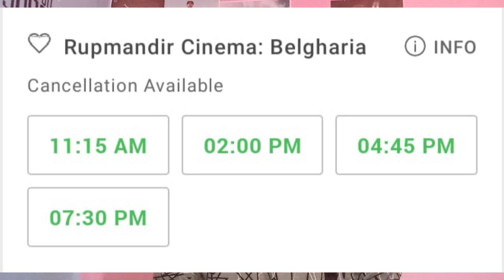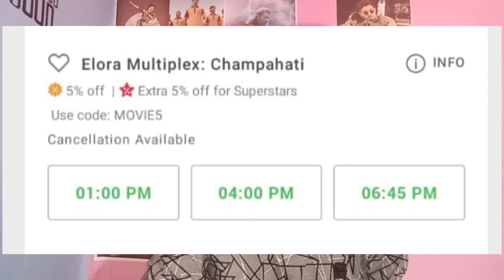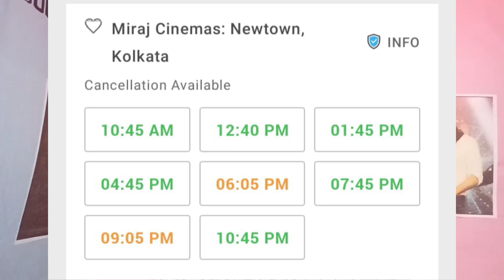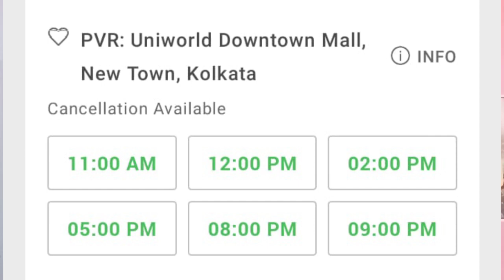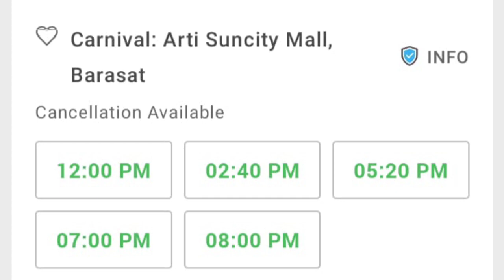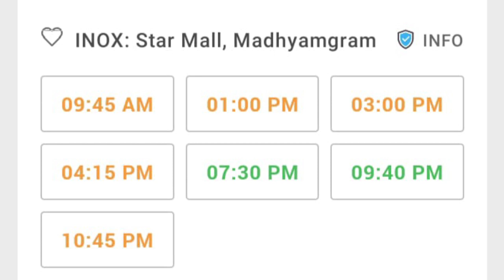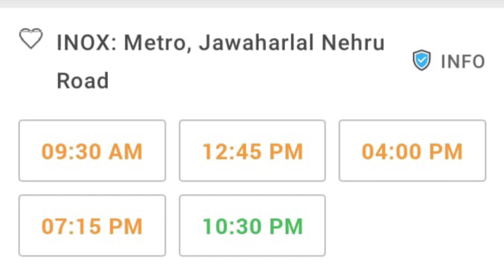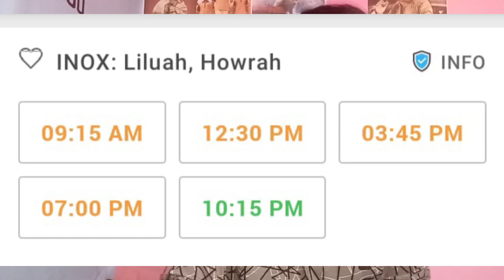কোন কোন সিনেমা হলে মুক্তি পাচ্ছে গোলন্দাজ | golondaaj cinema hall list